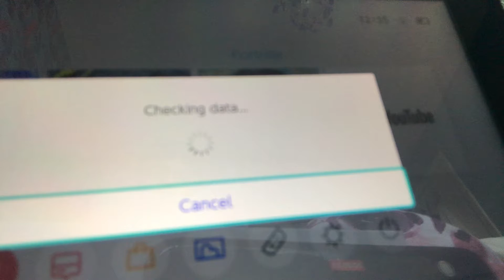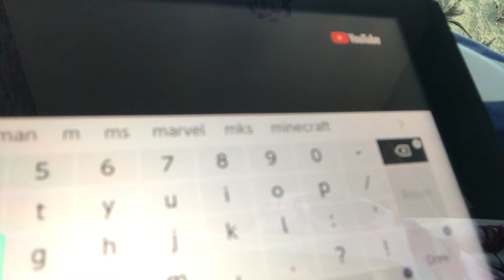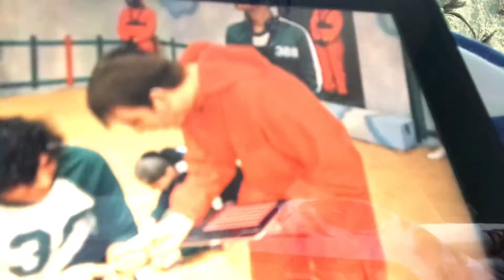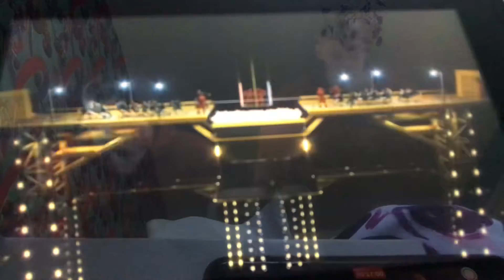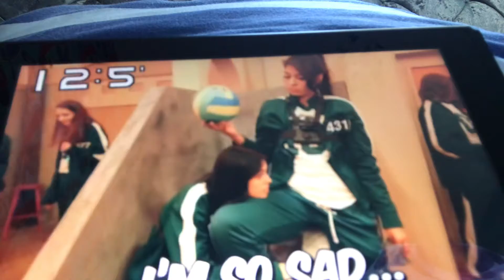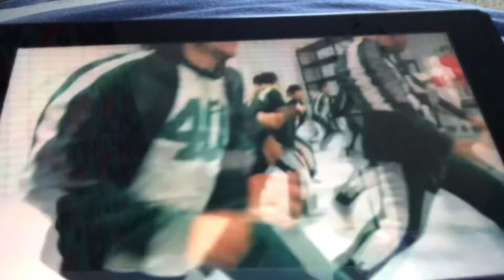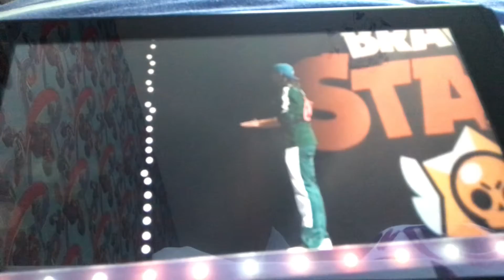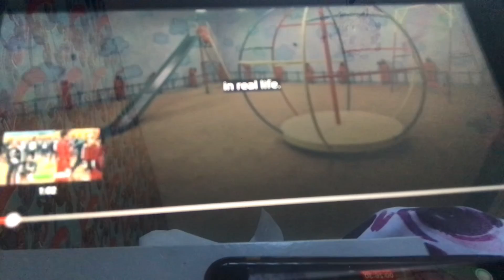Reacting to Mrbeast squid game